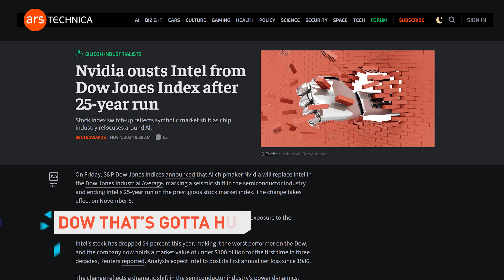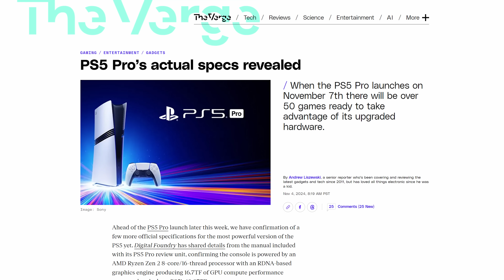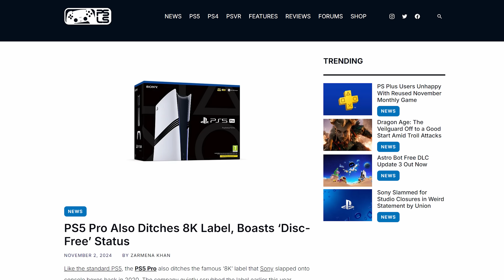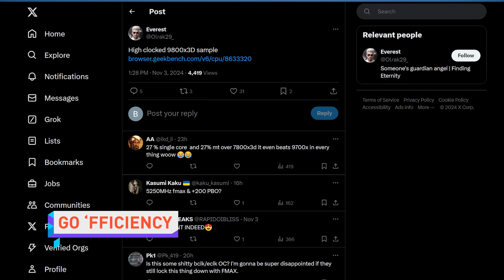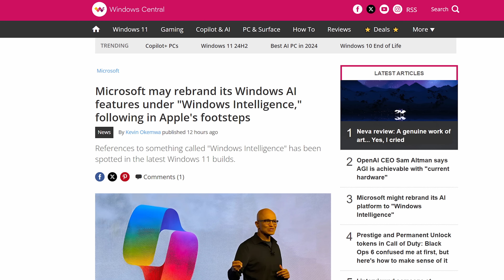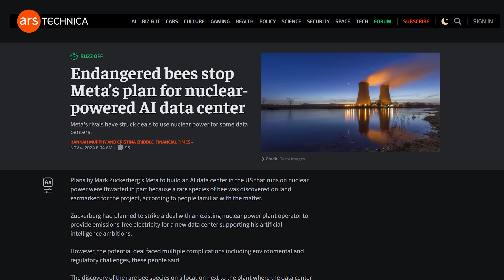I Can’t Believe This is Happening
Timestamps:
0:00 Techfluenza
0:10 Intel v. Dow Jones, govt merger greenlight
1:09 PS5 Pro specs corrected
3:08 QUICK BITS INTRO
3:19 9800X3D leaked benchmark
3:58 Cheaper Vision Pro delayed
4:30 Microsoft potentially rebranding Copilot
4:54 Meta foiled by bees
5:19 RIP Boss Baby